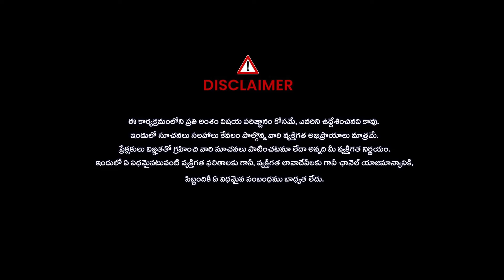లేడీ అఘోరీ చరిత్ర బయటపెట్టిన యాంకర్ || Lady Aghori Naga Sadhu About Life Story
NOX TV యూట్యూబ్ చానల్‌కి స్వాగతం. ఇక్కడ సెలబ్రిటీల ఇంటర్వ్యూలు, పొలిటికల్ ఇంటర్వ్యూలు, బ్రేకింగ్ న్యూస్, ట్రెండింగ్ టాపిక్‌లకు సంబందించిన ఆసక్తికరమైన మరెన్నో విషయాలను NOX TV  యూట్యూబ్  ఛానల్ ద్వారా  మీకు అందిస్తాం. మేము అప్లోడ్ చేసిన వీడియోలలో మీకు నచ్చిన వాటిని మీ స్నేహితులకు షేర్ చేయండి. అలాగే, మా  చానల్‌ను సబ్‌స్క్రైబ్  చేసుకోవడం అసలు మరిచిపోకండి. ధన్యవాదములు.